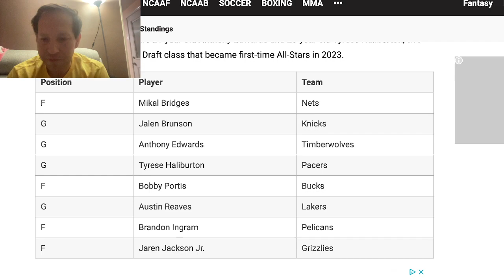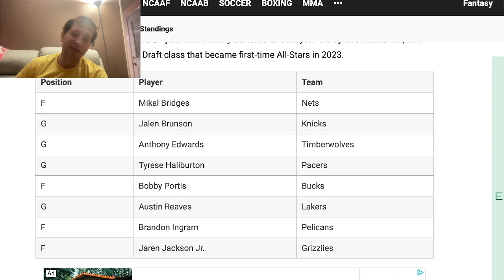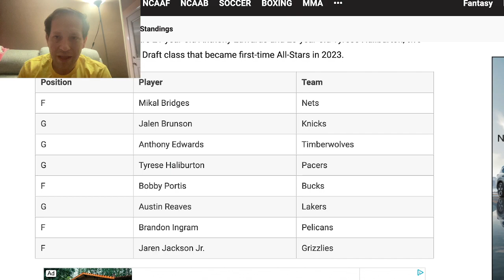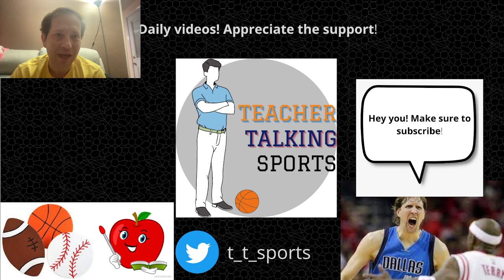Confirmed players for USA in 2023 FIBA Basketball World Cup after finishing seventh in 2019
After finishing in seventh in 2019, here are the confirmed players for USA in the 2023 FIBA Basketball World Cup.